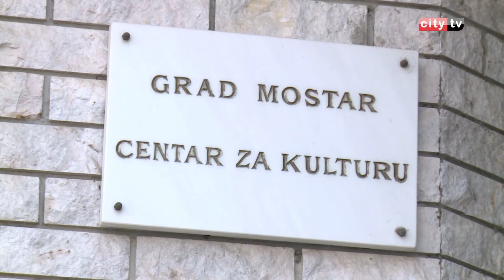“BORBA PROTIV OVISNOSTI O DROGI, ALKOHOLU, IGRAMA NA SREĆU” – CITY TELEVIZIJA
Plesni studio Mo Stars sa Centrom za kulturu Mostar, a pod pokroviteljstvom Federalnog ministarstva obrazovanja, organizuje tri predavanja o temi “Borba protiv ovisnosti o drogi, alkoholu, igrama na sreću, kocki”.